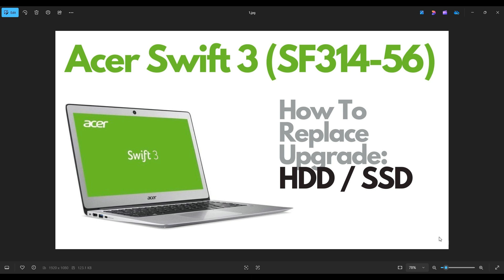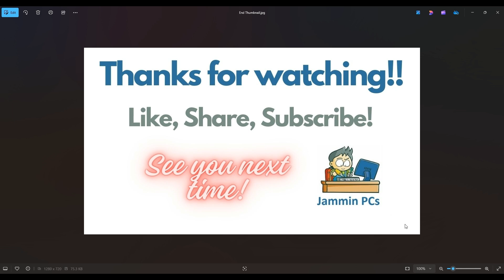How To Replace Upgrade HDD SSD Storage - Acer Swift 3 (SF314-56) Laptop Computer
This video will show you how to open your Lenovo Acer Swift 3 (SF314-56) series laptop computer and access your Hard Drive, Solid State Drive / storage. If you would like to learn more about how HDD's and the various kinds of SSDs differ, you can learn more about them in the video tutorial below.

We will both get a bonus when you sign up and use for the first time!

Related Links:
Tools & Replacement Parts

FAQ's
HDD Info: 1x 2.5" SATA up to 1TB
SSD Info: 1x M.2 NVMe up to 1TB Gen3